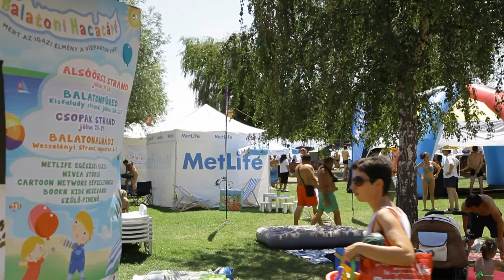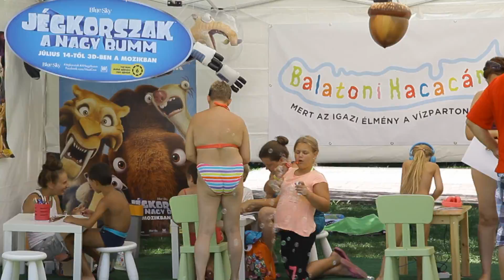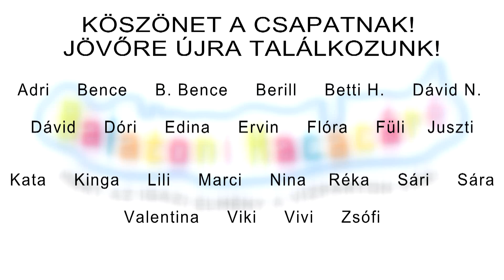Balatoni Hacacáré 2016 nyári strand élménytúra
Balatoni Hacacáré, a nyári balatoni strand élménytúra, idén második alkalommal. Mert az igazi élmény a vízparton vár!